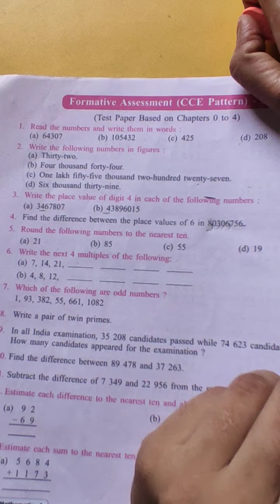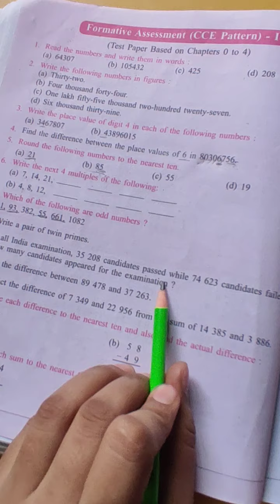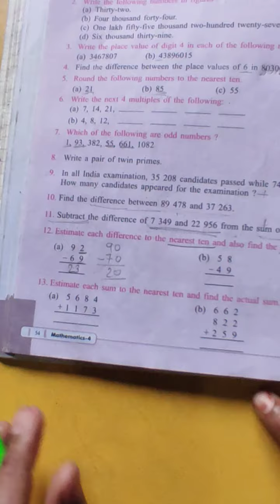formative assessments (CCE pattern) 1